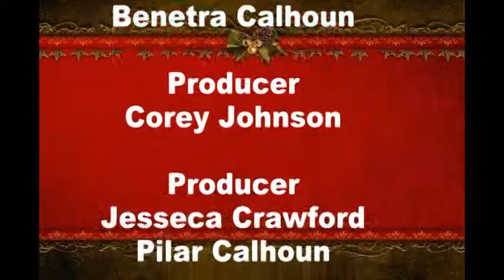ICMonTV Benetra The Boss Lady interviews Rejoice part 2